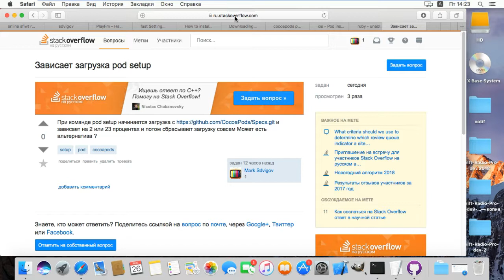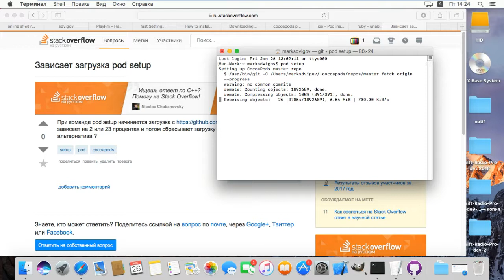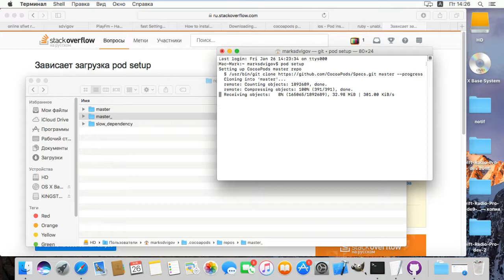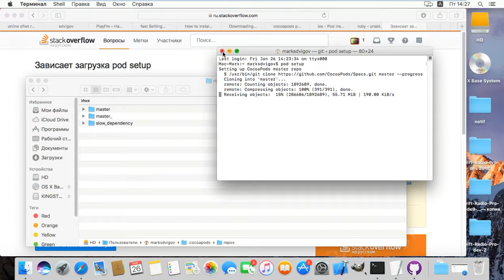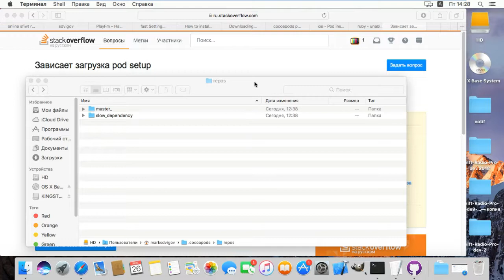Fix Problem with Pod Setup CocoaPods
ios swift pls help to fix
Марк Сдвигов
Dj Markus
Markus Sdvigov
Moscow
Russia